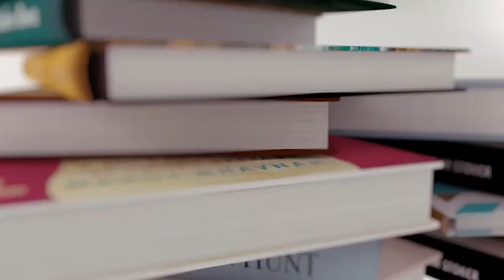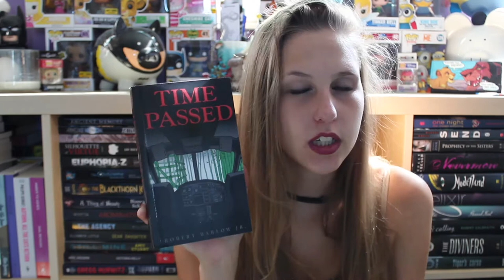SURPRISE UNBOXING #33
Lawl, this was filmed in October... I still haven't read any of these books.